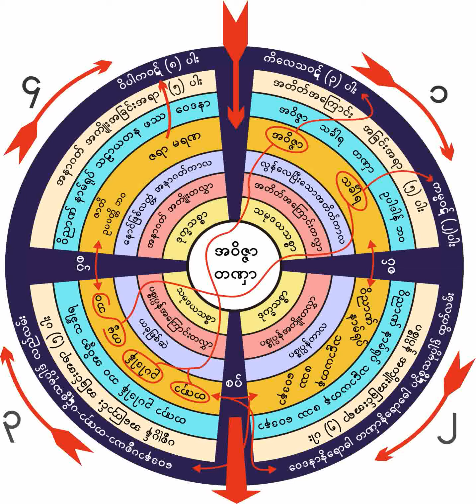၄၄၃။ သာသနာတြင္းတရားႏွင့္ သာသနာပတရားကြာျခားပံု (၂၀-၆-၁၉၆၂)